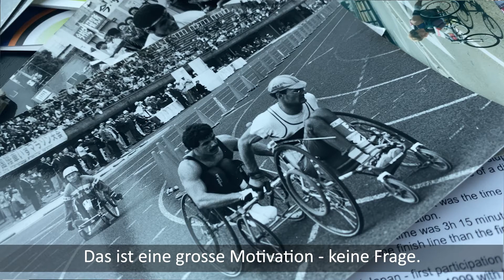Monday Motivation mit Heinz Frei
"Bevor man ernten kann, muss man säen." Para-Legende Heinz Frei spricht über seine Motivation, und warum er zu Japan eine ganz besondere Verbundenheit hat.